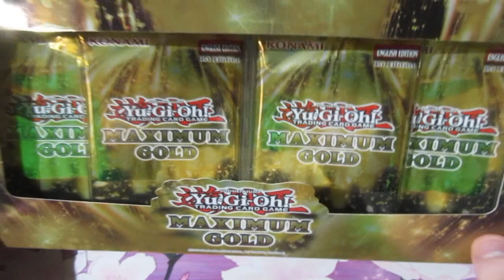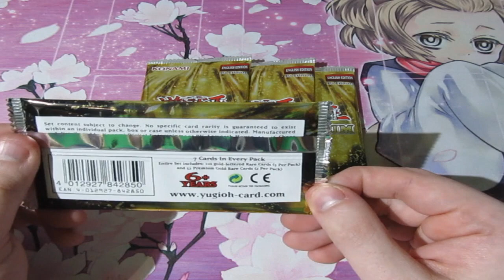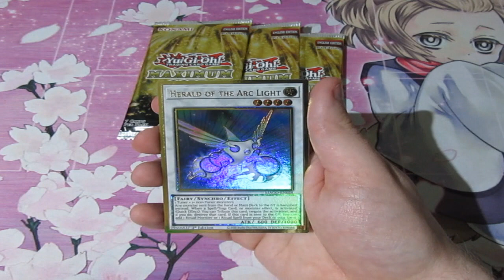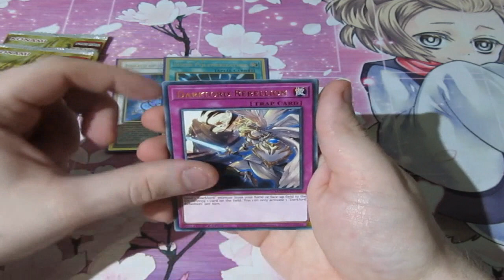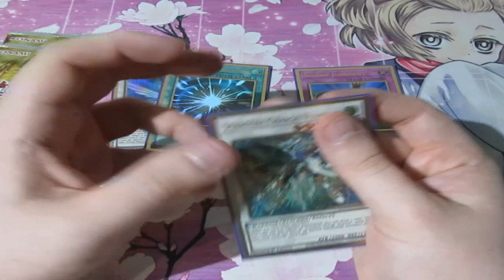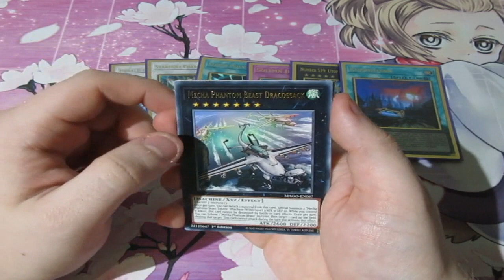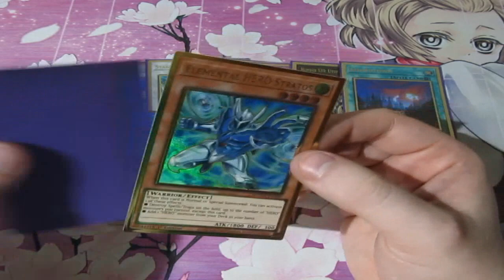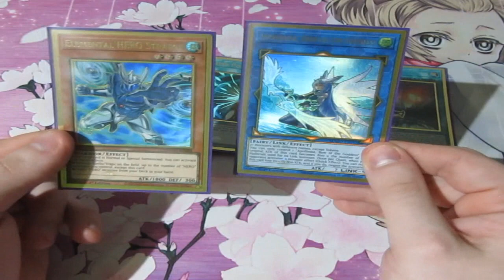Yugioh Pack Opening Maximum Gold OMG